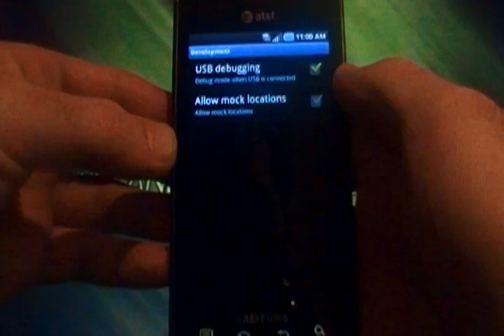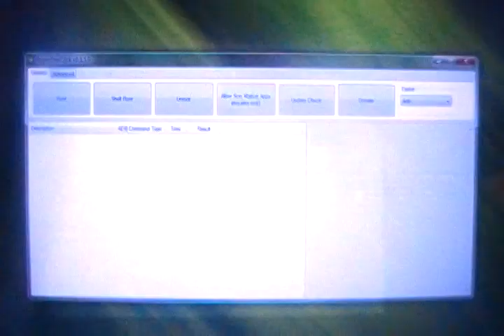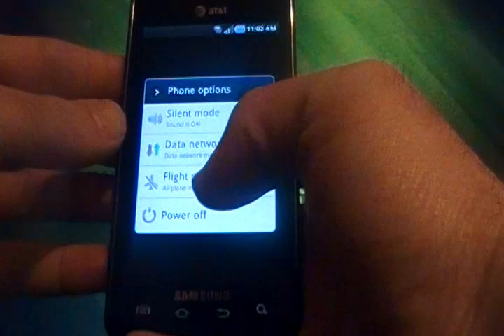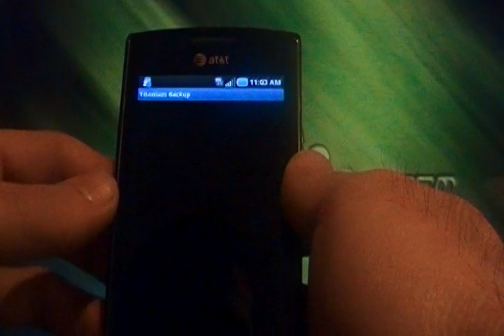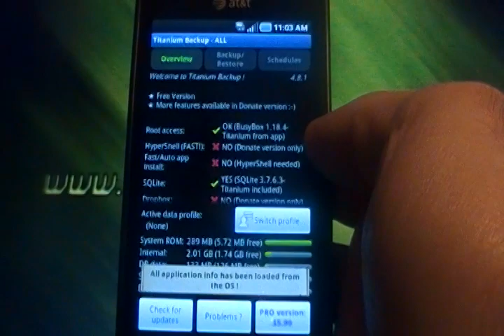Samsung Captivate One Click Root Instructions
This is how to One Click Root the Samsung Captivate.  This method works with all other Galaxy S devices (i.e. Vibrant and Fascinate).